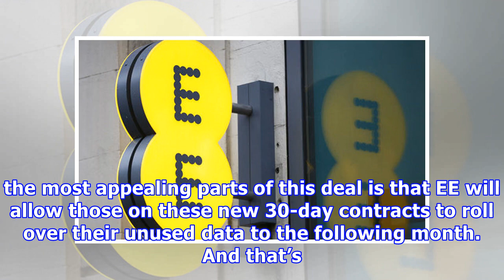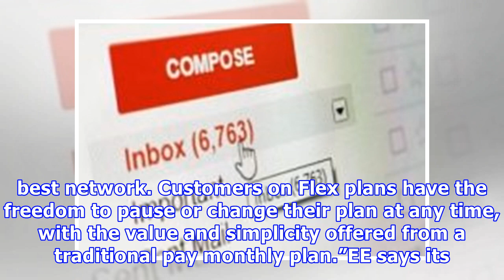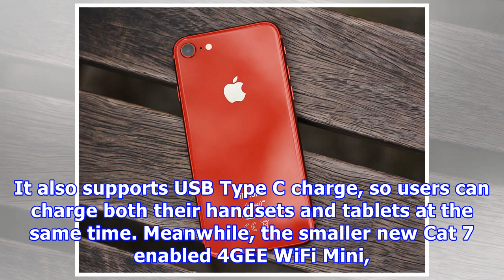EE is about to offer millions of customers a deal that may be hard to refuse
EE has announced its new Flex plan contracts (Image: GETTY)EE is shaking up its mobile contracts with a new service it is calling Flex plans. This new concept is aimed at the millions of customers who want the flexibility of a pay as you go deal but on a monthly contract. Taking out a Flex plan allows you to change the amount of data, calls and texts at anytime and there’s even the option to pause or stop a plan and take a break whenever you like. However, perhaps one of the most appealing parts...